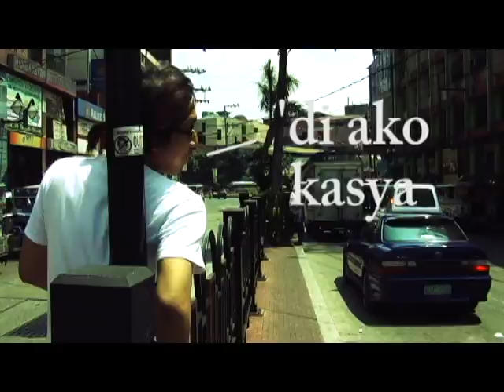Makapili : The Blooper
WASAK